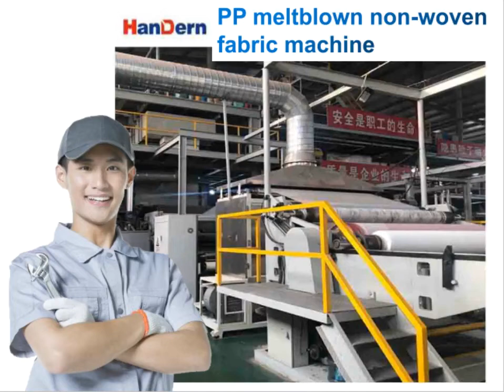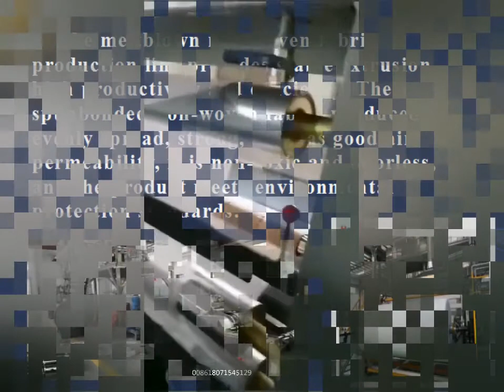meltblown non woven fabric machine，meltblown non woven fabric equipment（2020）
Model         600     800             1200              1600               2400
Product width 600MM 800MM 1200MM 1600MM 2400MM
GSM range 16-200gsm 16-200gsm 16-200gsm 16-200gsm 16-200gsm
Capacity 0.5-0.7T/D 0.7-0.9T/D 1-1.3T/D 1.5-1.8T/D 2-2.5T/D
Speed ≤50m/min ≤50m/min ≤50m/min ≤50m/min ≤50m/min

1000#meltblown non woven fabric machine，meltblown non woven fabric equipment
2000#meltblown non woven fabric machine，meltblown non woven fabric equipment
3000#meltblown non woven fabric machine，meltblown non woven fabric equipment
4000#meltblown non woven fabric machine，meltblown non woven fabric equipment
5000#meltblown non woven fabric machine，meltblown non woven fabric equipment
6000#meltblown non woven fabric machine，meltblown non woven fabric equipment
7000#meltblown non woven fabric machine，meltblown non woven fabric equipment